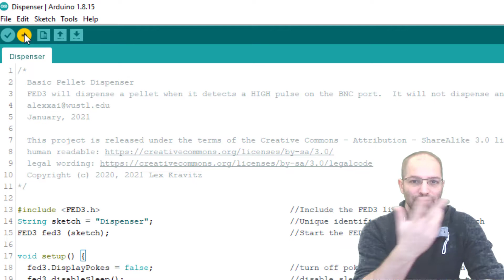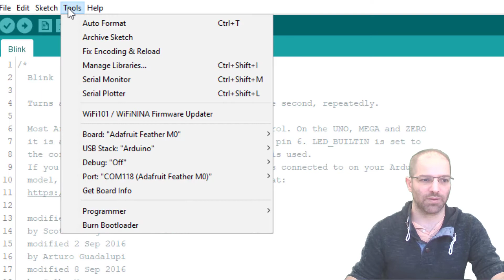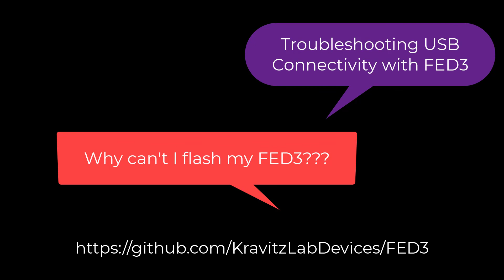Troubleshooting if your computer does not recognize the FED3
This video will show some basic troubleshooting steps you can try if your Arduino IDE does not recognize the FED3 when it is plugged in via USB